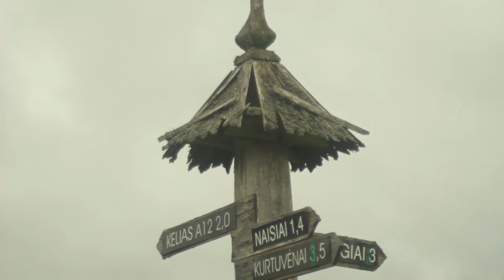adomas rimša & vaidas šmigelskas / r-team / kurtuvenai'16